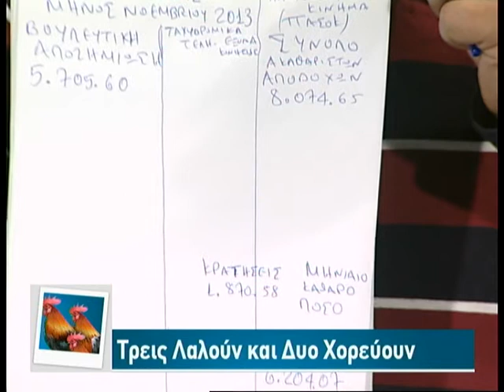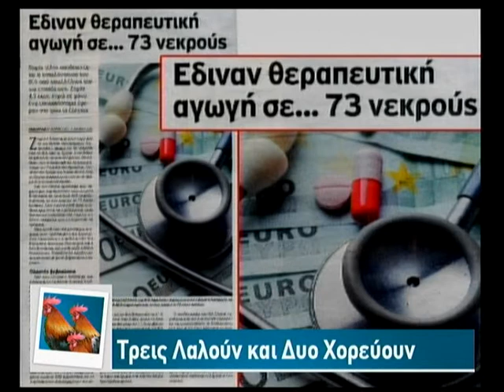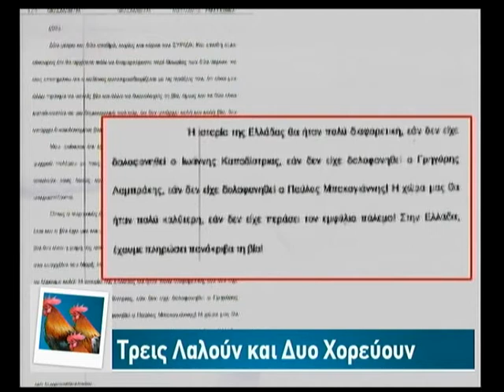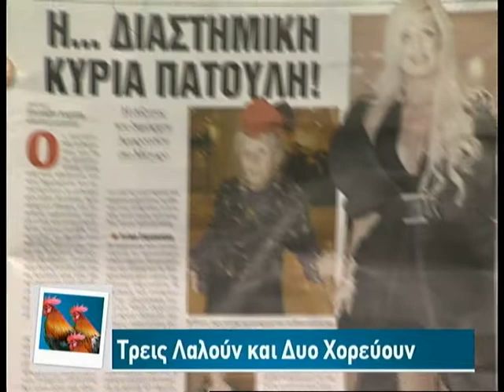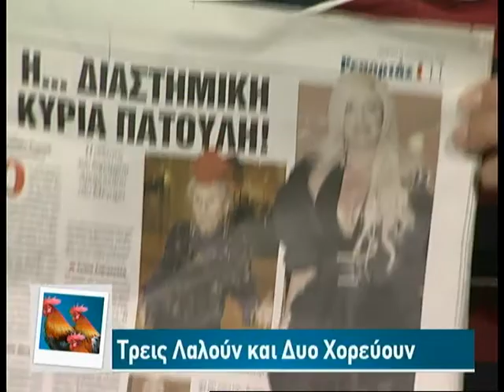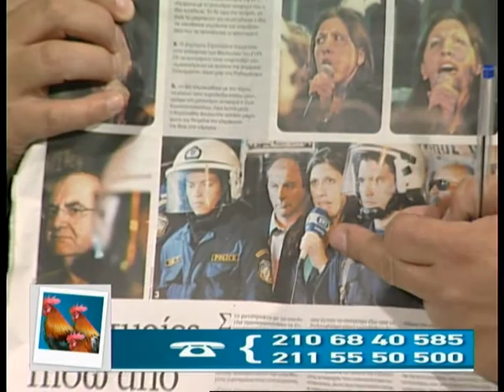14 11 2013 «Τρεις λαλούν & δυο χορεύουν» με τον Λάμπρο Παναγιώτου στη Zougla Tv